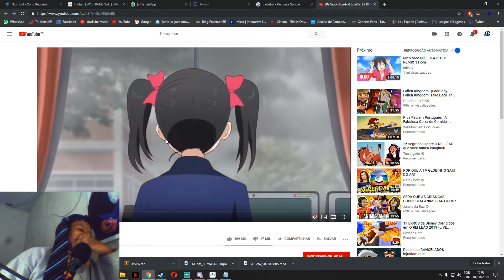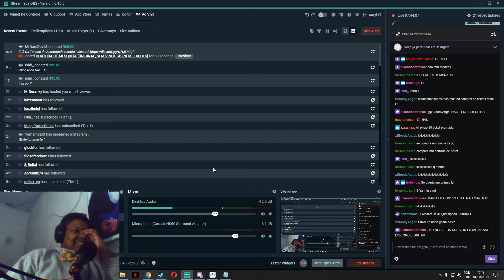[LIVE] MOMENTOS ENGRAÇADOS DA LIVE!!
Parceiro!

Doações!!